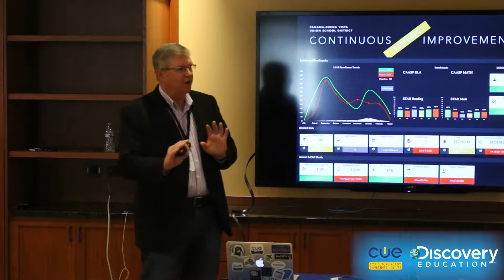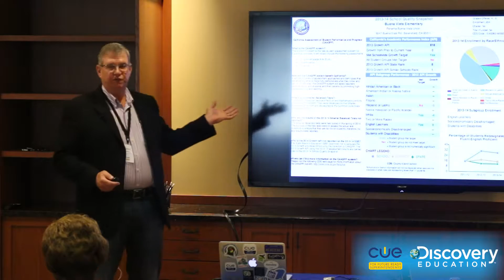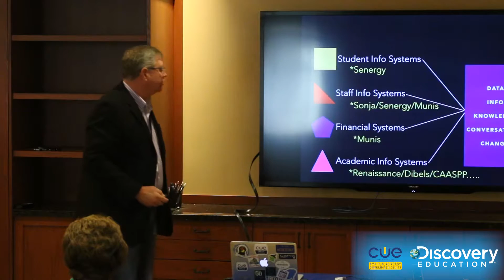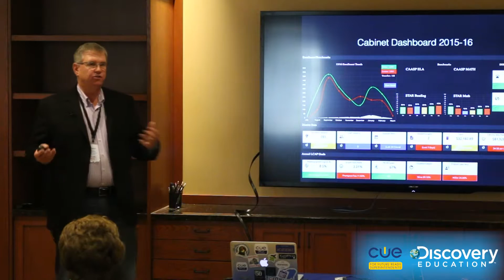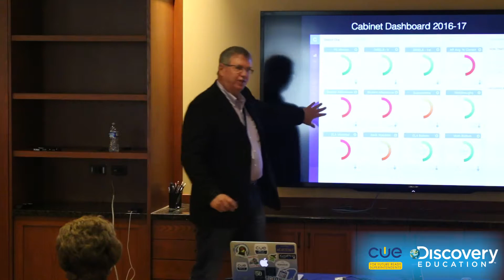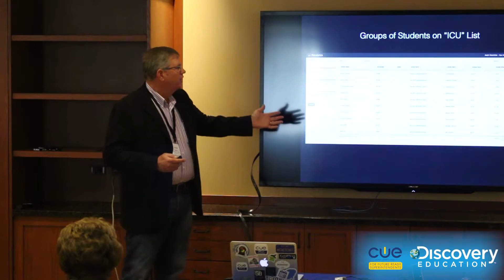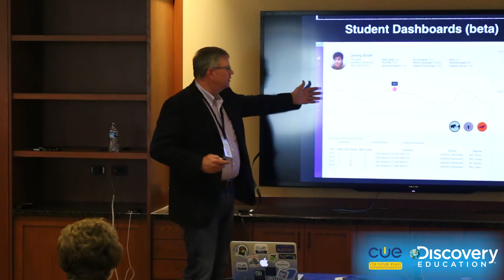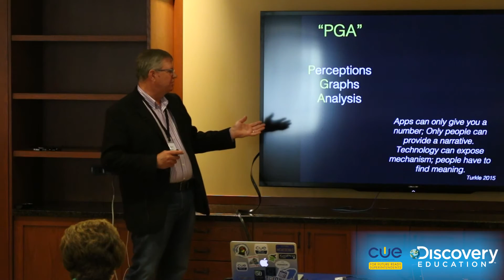Kevin Silberberg- CUE 2017 Super Symposium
Recorded at the CUE 2016 Super Symposium.

Panama-Buena Vista USD Superintendent Kevin Silberberg speaks about moving to the measurement and feedback stage of innovation to increase instructional effectiveness.